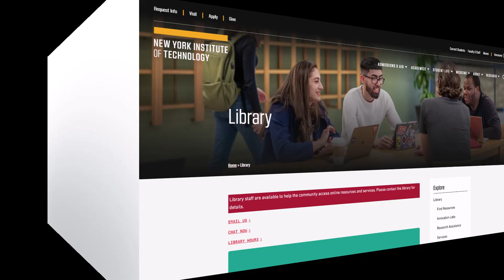How to Live Chat with a Librarian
Learn how to use our Live Chat feature to chat with an NYIT librarian.